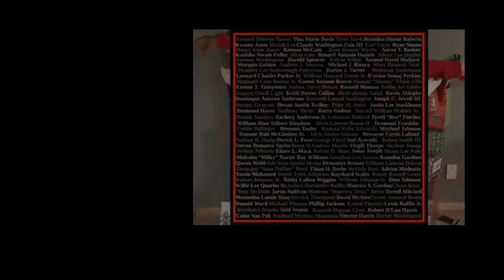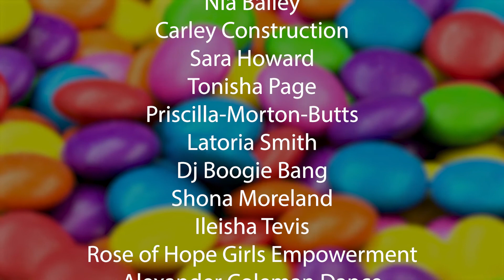NWWC_Nelson Willy Wonka Christmas_28-30_201225AbsoluteFINAL-